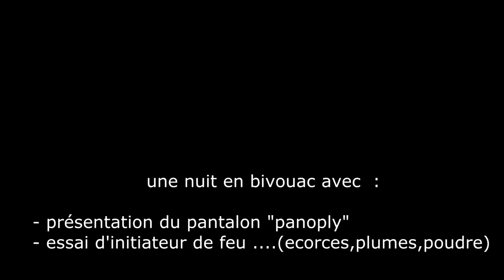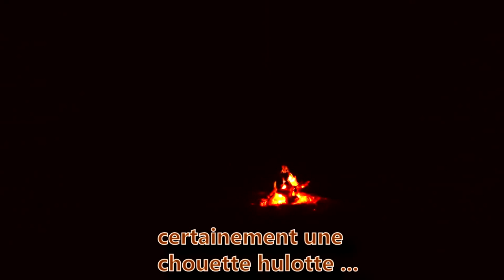[Solo] sortie bivouac une nuit du 05.08.20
sortie solo dans la nature.